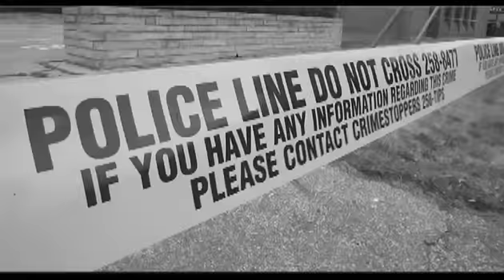Francis fields questions about his future in provincial poli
"The Conservatives continue to make phone calls and continue to pursue. I did meet with Mr. Hudak. We did have a discussion. They have put several things in front of me to consider."